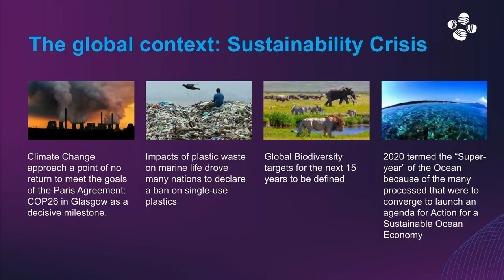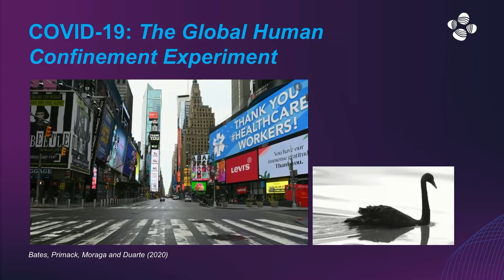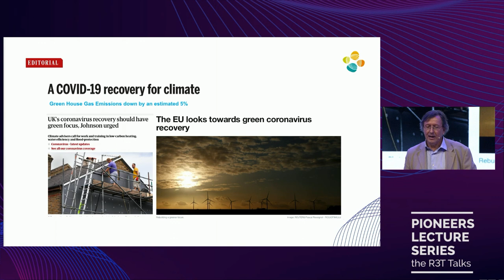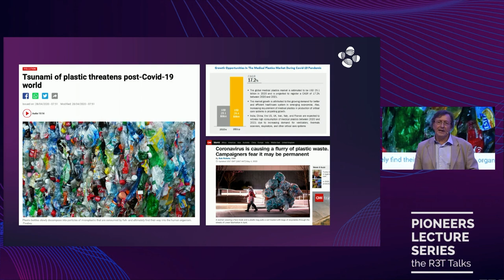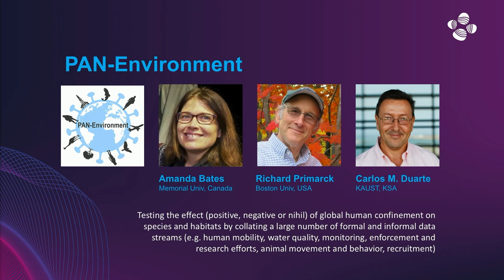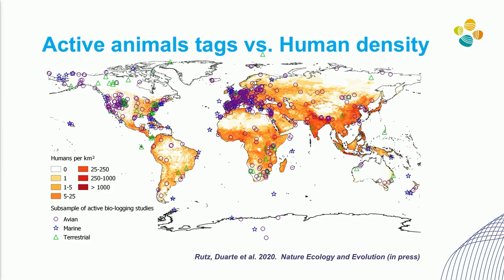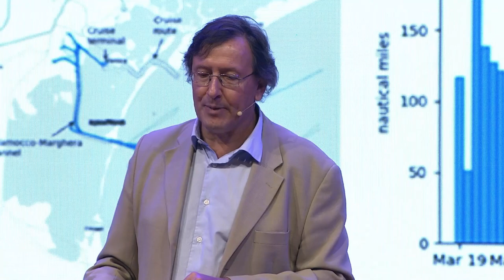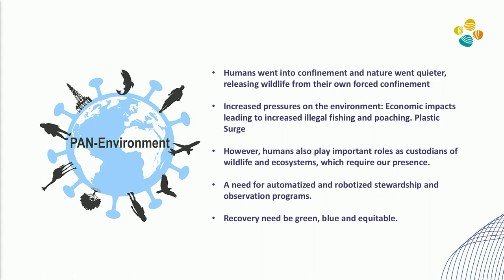Pioneers Lecture Series: the R3T talks | Carlos Duarte | COVID-19 lessons on the environment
KAUST Marine Biologist, Carlos Duarte, delivers a timely lecture on the global rebound of ecosystems due to lack of human activity and the opportunities it presents to combat climate change.

For further information about the work of the KAUST COVID-19 Rapid Research Response Team (R3T) please